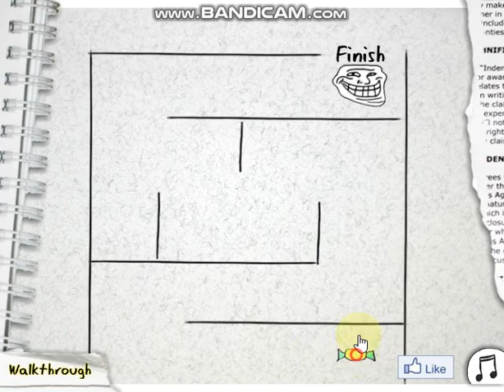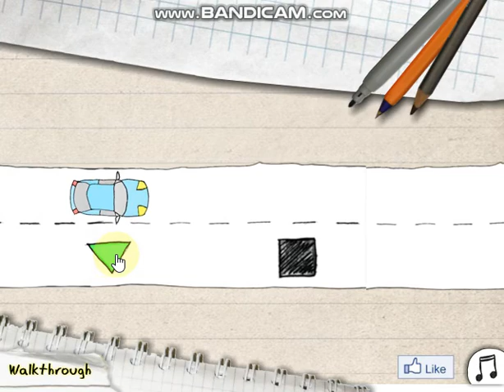TrollFace Quest 1 Win And Lose (TrollFace Portable By Romeocr Loquendo TEST)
and all the TSOBFVM1058 Logos